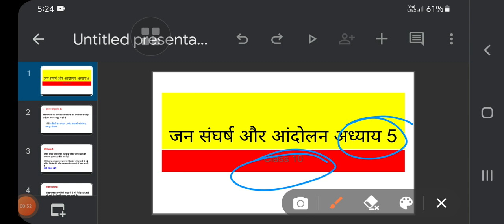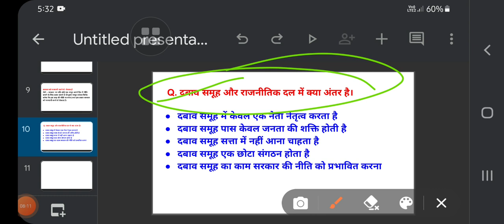Rajnitik dal |Dabav samuh|Rajnitik dal or dabav samuh main antar.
Hello everyone
Exam topper5.0
And today I am going to tell you about  a new topic.

In this channel for class 6 to 12

Dabav samuh or rajanitik dal main kya antar hai.

Rajnitik dal or dabav samuh main kya antar hai.

Different between Rajnitik dal and dabav samuh.

दबाव समूह और राजनीतिक दल में क्या अंतर है। by raj sir

राजनीतिक दल और दबाव समूह में क्या अंतर है। by raj sir

Dabav samuh or rajanitik dal main kya antar hai. By raj sir

Rajnitik dal or dabav samuh main kya antar hai.by raj sir

Different between Rajnitik dal and dabav samuh.by raj sir

दबाव समूह और राजनीतिक दल में क्या अंतर है।

राजनीतिक दल और दबाव समूह में क्या अंतर है

आज हमलोग क्लास 10 के राजनीतिक में राजनीतिक दल चैप्टर का क्वेश्चन आंसर करने वाला हूँ
जिसमे राजनीति दल और दबाव समूह में क्या अंतर हैं इसमे बारे में में जानने वाला हूँ

exam topper 5.0